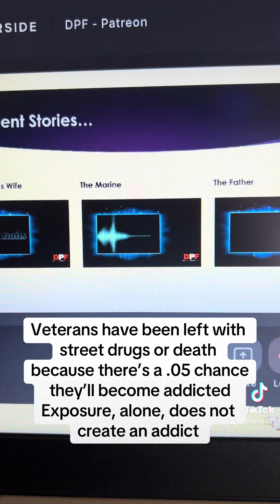May 12, 2024